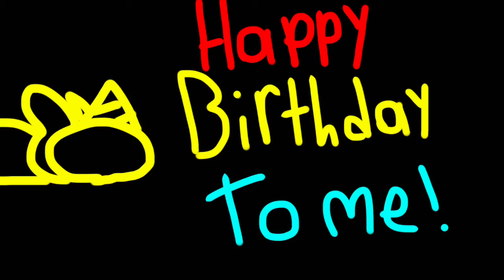~Happy Birthday to me!~ (13+ ‘cause yes) [lazy yo]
Audio doesn’t belong to meh!!!

IT’S MAH BIRDAY Y’ALL!!!

Ah yes, my one year closer to death day, wonderful. :,)

𝚈 𝙴 𝙴 𝚃